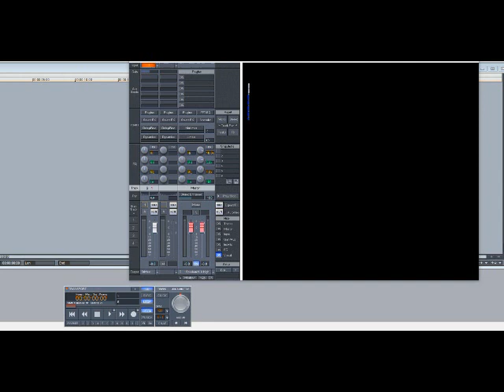Wu-Tang Clan – Uzi (Pinky Ring) (Slowed Down)